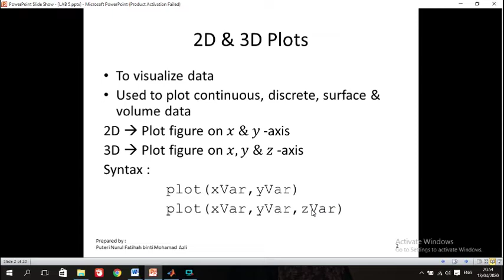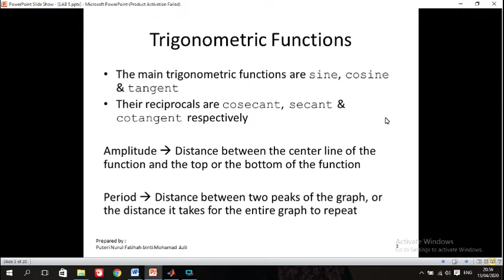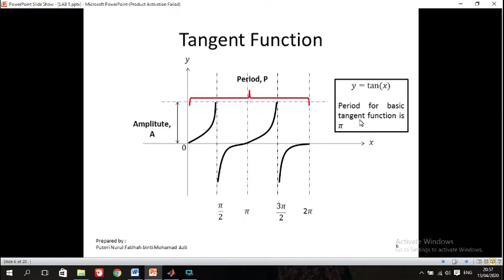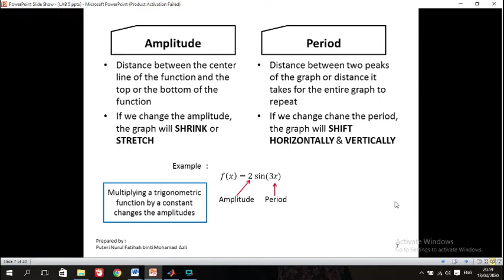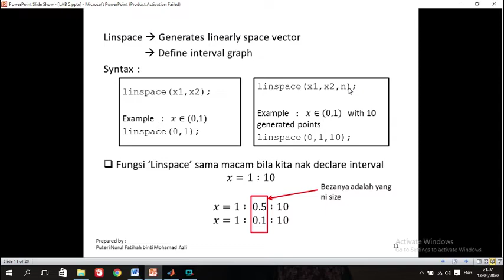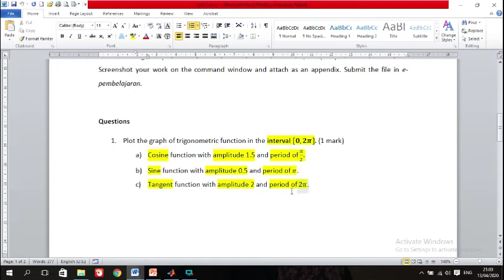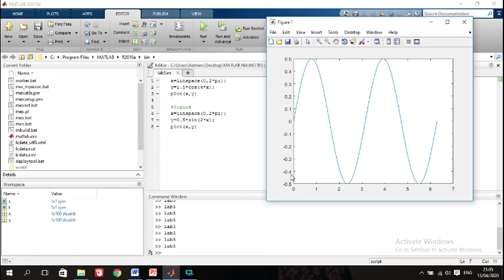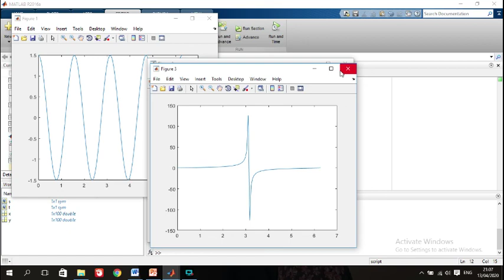MTK3300 Numerical Analysis (Lab 5 - 2D & 3D Plots) -- Question 1 --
This video is presented in two languages which are Malay and English.
Video ini disampaikan dalam dua bahasa iaitu Bahasa Melayu dan Bahasa Inggeris.